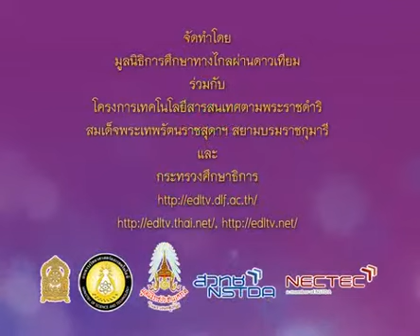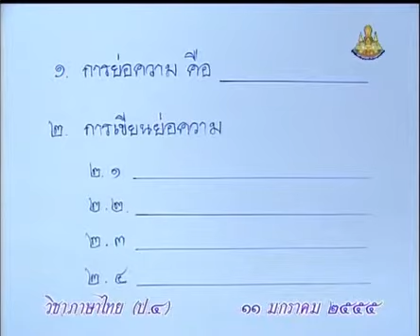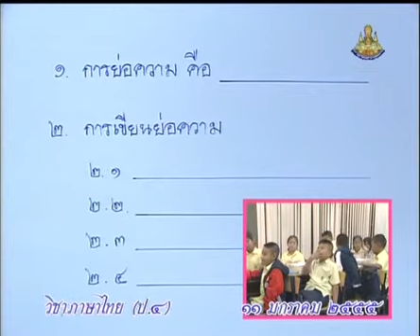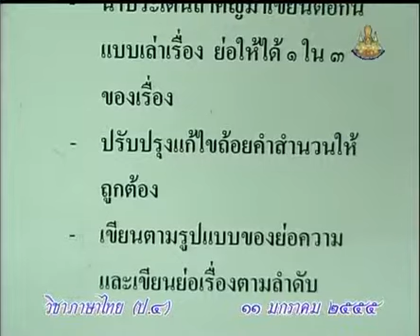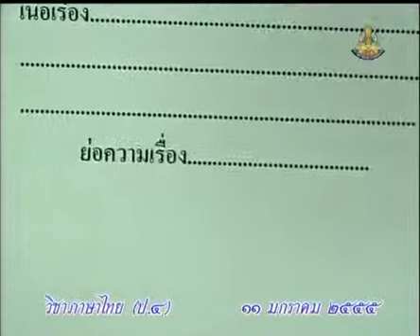524 P4tha 550111 B ภาษาไทยป 4